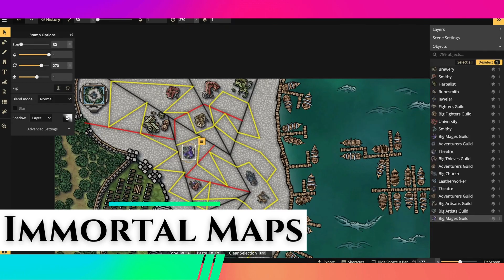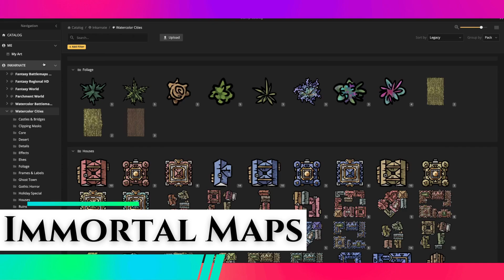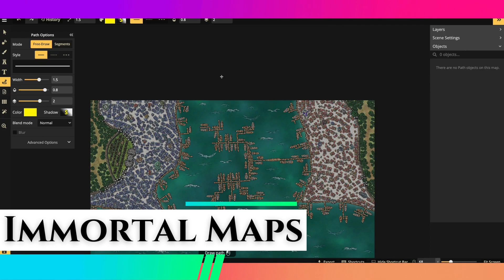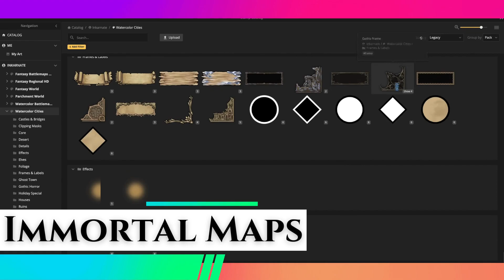My Longest Map Ever | Part 4 | The Finale | Timelapse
Her's the tale :

This is the coastal paradise, during the day this is a sprawling waterside capital, but at night this is only the remains of a once great city. Many years ago a wizard by the name of Zanthar cursed the city, during the day the city is stuck in a time loop, of when the town was great, but at night you can see what really goes on, this city was abandoned because of a mighty plague